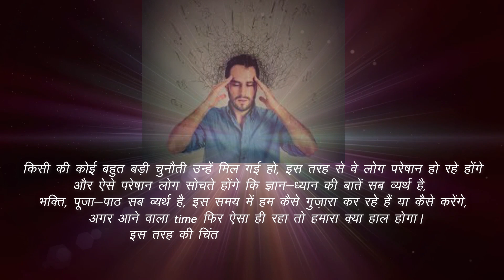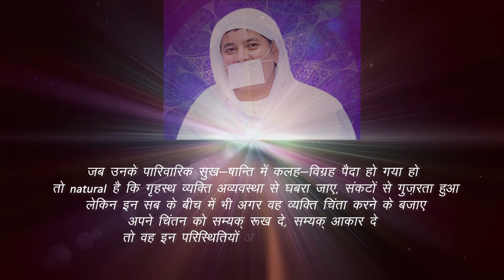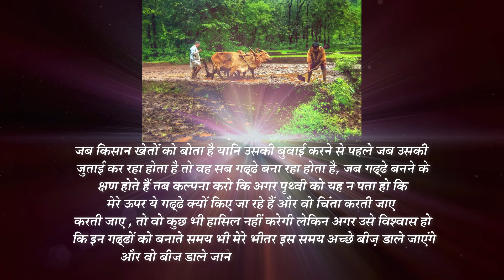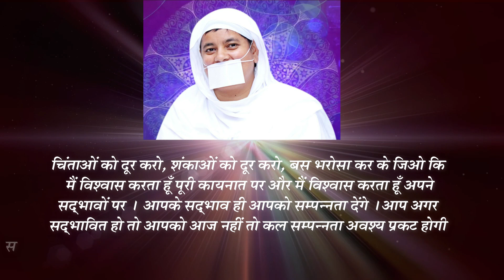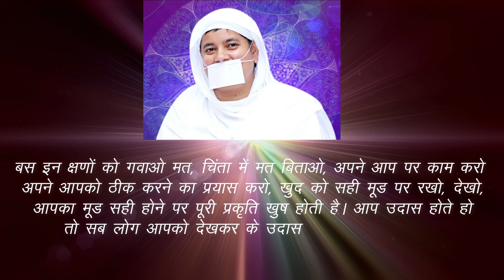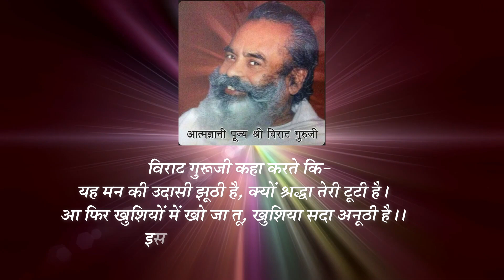Lockdown के चलते अगर हो रही हो चिंता.. Sadhvi Vaibhav Shree Ji 'Virat' Ms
Click to Listen Audios of Sadhvi Vaibhav Shri Ji 'Virat' on Podcast